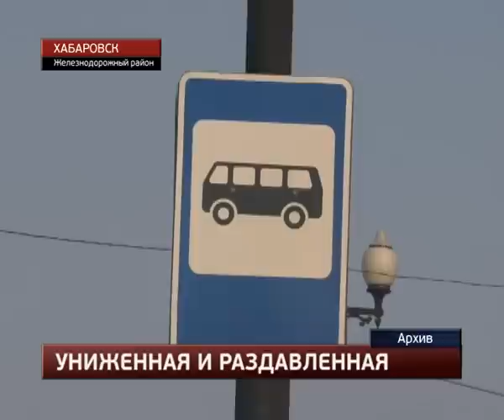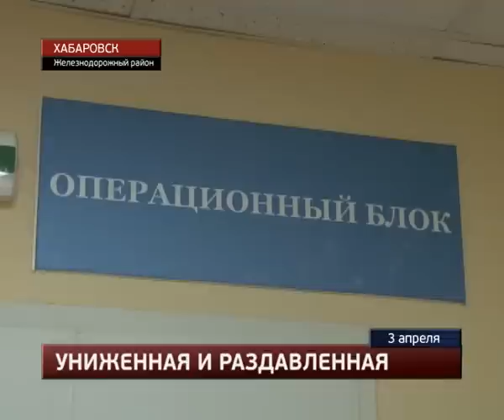Водителя автобуса будут судить за ДТП с тяжкими последствиями в Хабаровске.MestoproTV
В краевом центре направлено в суд уголовное дело против водителя рейсового автобуса, по вине которого пассажир «Дэу» почти лишилась руки, сообщает портал «Губерния». ДТП произошло 26 декабря прошлого года на остановке «Дорожная клиническая больница» ранним утром.  Первоначальная версия водителя заключалась в том, что пассажир забыла в салоне сумку и, побежав за своими вещами, оступившись, упала под колеса.